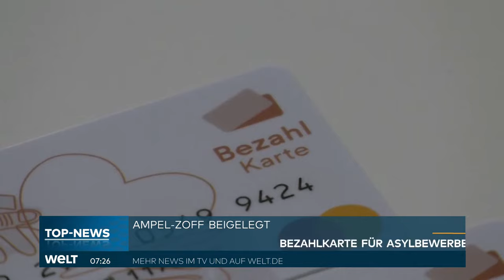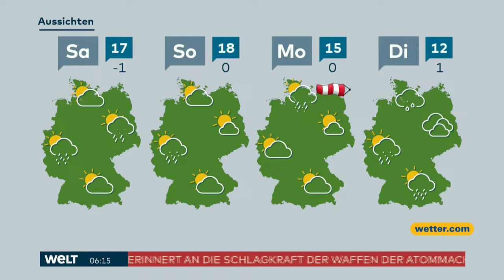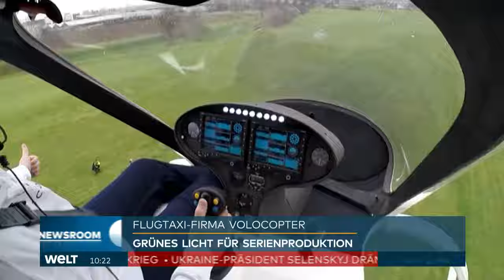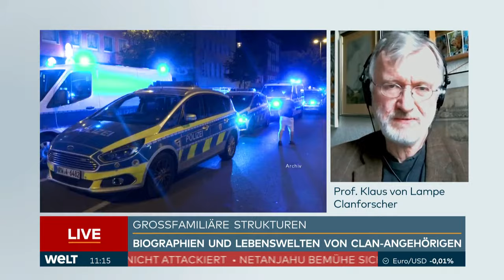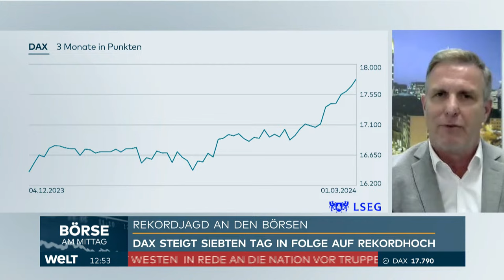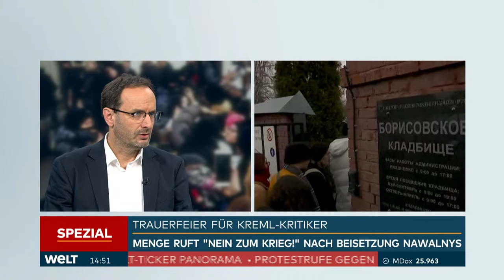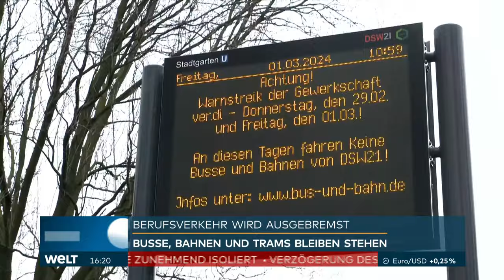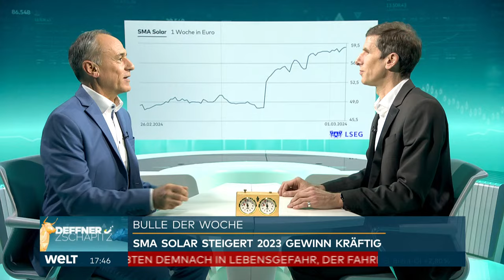ALEXEJ NAWALNY: Beerdigung von Kreml-Kritiker! Polizei mit Großaufgebot in Moskau | WELT Newsstream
Russlands Machtapparat hat vor der an diesem Freitag geplanten Beerdigung des Kremlgegners Alexej Nawalny an der Kirche und am Friedhof eine für die Trauernden beispiellose Drohkulisse aufgebaut. Metallgitter wurden weiträumig aufgestellt, Dutzende Einsatzfahrzeuge mit Uniformierten bezogen schon am frühen Morgen Stellung, Uniformierte überprüften Dokumente und persönliche Gegenstände von Passanten, wie russische Medien meldeten. Auch das mobile Internet sei runtergeregelt worden. An der Kirche hing den Berichten zufolge eine Aufforderung, nicht zu filmen oder zu fotografieren.

Nawalny, der als wichtigster Gegner von Kremlchef Wladimir Putin galt, versetzt den Machtapparat Beobachtern zufolge auch nach seinem Tod in höchste Anspannung. Die Trauerfeier in der Kirche zu Ehren der Gottesmutterikone «Lindere meine Trauer» im südöstlichen Bezirk Marjino ist für 14.00 Uhr Ortszeit (12.00 Uhr MEZ) geplant. Die Beerdigung ist zwei Stunden später auf dem Borissowskoje-Friedhof geplant.

Schon zuletzt hatten starke Sicherheitskräfte Hunderte Trauernde beim Niederlagen von Blumen festgenommen. Putins Behörden befürchten, dass Anhänger des vor zwei Wochen im Straflager gestorbenen Nawalny protestieren könnten gegen den Kremlchef. Putin will sich in zwei Wochen bei einer Wahl im Amt als Präsident bestätigen lassen. Unterstützer, Angehörige und Menschenrechtler Nawalnys werfen Putin vor, den russischen Oppositionsführer in Haft gezielt getötet zu haben. Der Kreml weist das zurück.

«Kommen Sie, um Alexej Nawalny auf seinem letzten Weg zu begleiten, wenn Sie in Moskau sind. Es werden Ihnen alle danken, die aus verschiedenen Gründen nicht dort sein können», sagte der Oppositionelle Leonid Wolkow, der selbst im Exil lebt und ein enger Vertrauter des Kremlgegners war. Nawalnys Team will die Beerdigung live im Internet begleiten. Anwesend sein will dabei auch der deutsche Botschafter in Russland, Alexander Graf Lambsdorff, wie die Deutsche Presse-Agentur erfuhr.

Nawalny starb am 16. Februar nach Behördenangaben im Straflager mit dem inoffiziellen Namen «Polarwolf» in der sibirischen Arktisregion Jamal im Alter von 47 Jahren. Die Umstände seines Todes sind nicht geklärt. Der durch den Giftanschlag und wiederholte Einzelhaft im Lager geschwächte Politiker soll bei einem Rundgang auf dem eisigen Gefängnishof zusammengebrochen und trotz Wiederbelebungsversuchen gestorben sein. Nach Angaben von Nawalnys Team ist im Totenschein von «natürlichen» Ursachen die Rede.